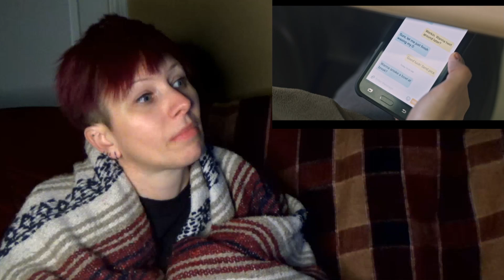FIRST TIME WATCHING ~ HEREDITARY (2018) ~ TARA'S NEVER SEEN!!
This week Tara picked 2018's hereditary.. because "it's basically an episode of Criminal Minds"...you poor sweet fool..you bout to get mind f'd..come join the fun!